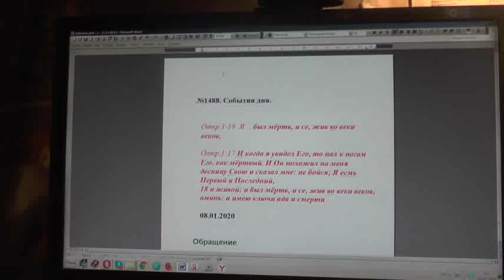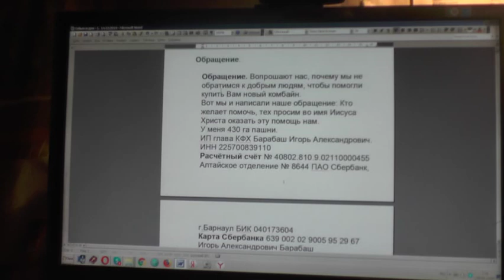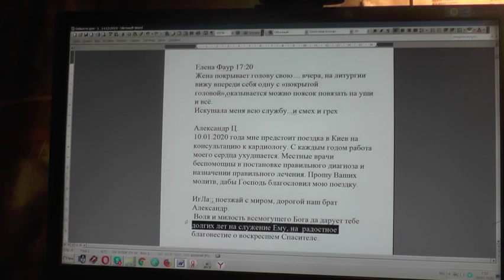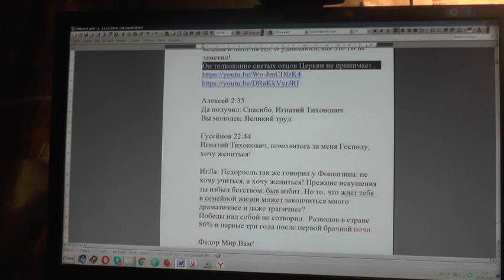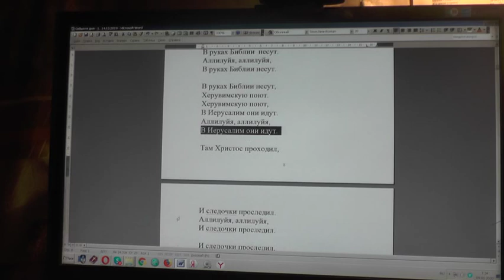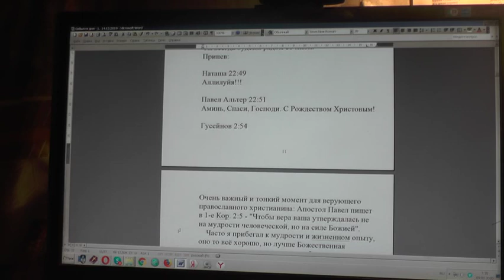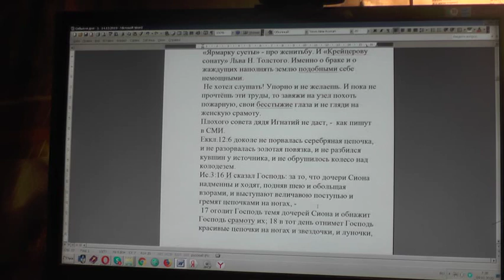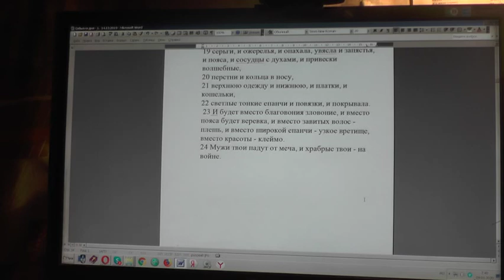№1488. События дня. Откр. 1:18 Я… был мёртв, и се, жив во веки веков. 08. 01. 2020